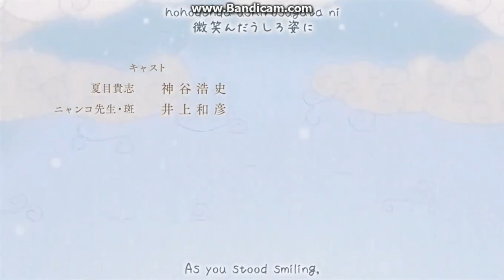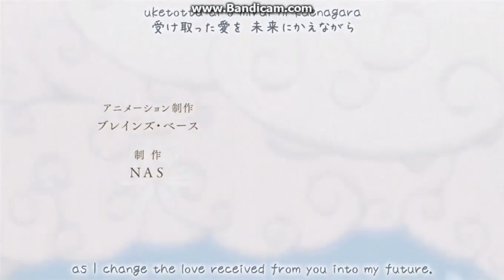Natsume Yuujinchou Ending Song Season 4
This is song which I liked the most in this series.
Anime : Natsume Yuujinchou ( Natsume's Book of Friends)